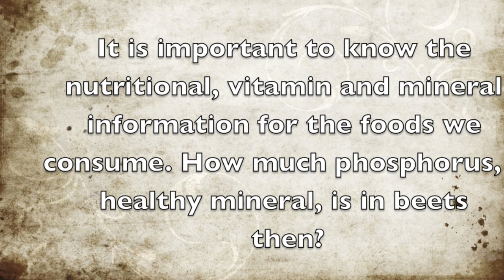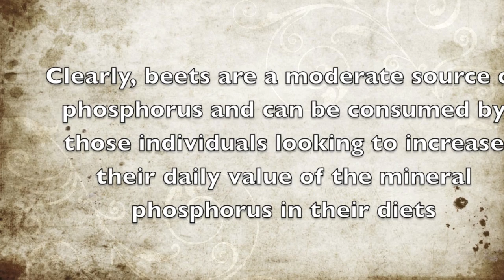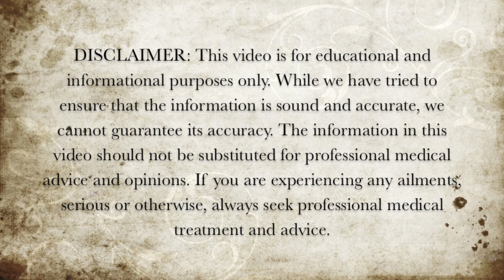How Much Phosphorus Is In Beets?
In this video we discuss how much phosphorus is in beets.